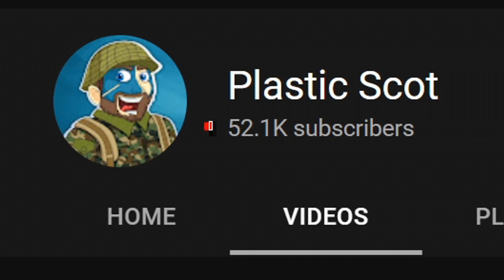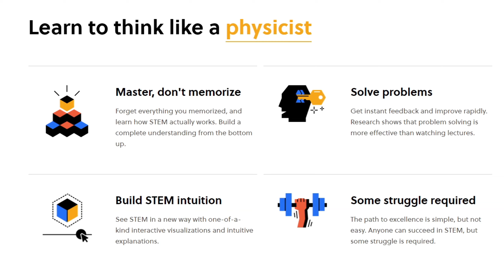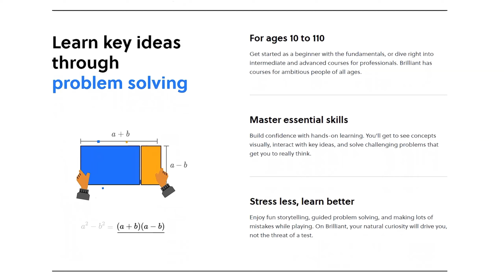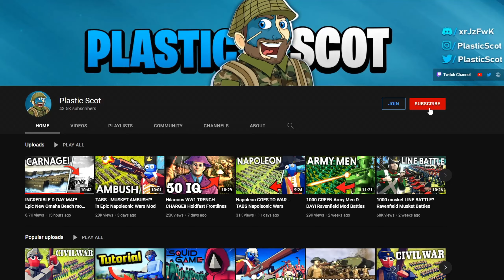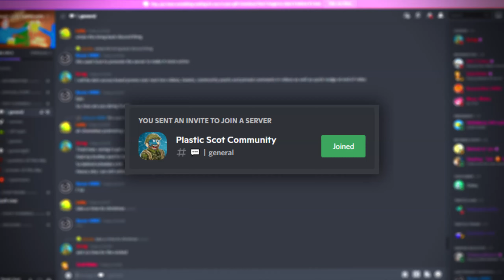WW3 CASTLE SIEGE in Ravenfield COLD WAR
to get started learning STEM for free,

I'm finally doing a what if the cold war turned hot which means yes it's a new ravenfield world war 3 battle. In this ravenfield ww3 gameplay, I have downloaded some of the best ravenfield mods from the steam workshop, handily linked below so that you can download the best new ravenfield mods and maps to play them yourself. In this world war 3 scenario, the soviet union and the warsaw pact at large, face down against nato in a battle that spans the whole world. Who will win the war? The year is 1989 and instead of collapsing, the russians only grow stronger. Will the russians win the war or will nato win the war?

MODS LIST:

Ravenfield Maps:
- [COMMISSION] Castle Hill
- Derevnya
- [RM:S1] Air Base
- Diesel (Call of Duty: Black Ops: Cold War)

Ravenfield Weapon Mods:
- Strela-2 [Spec-Ops]
- Modern Russian Assault Weapons Pack
- Russian Weapon Pack for EA26
- War on Terror Pack

Ravenfield Vehicle Mods:
- Humvee Variants Woodland
- M998 Humvee Pack (Spec Ops Project)
- Leopard 2A4 L/44 MBT
- LAV-25 Armored reconnaissance vehicle COMMISSION
- HMMWV (Humvee) Recon COMMISSION
- M998 Humvee (WOODLAND)
- AH-64 Apache
- MI-28N Havoc
- T-55 Main Battle Tank
- DSHK HMG emplacement
- MI-24 Hind v2
- dual 24mm
- ZU-23-2 Anti Aircraft
- T-72B3MOD.2017(with specops type)
- T-64BV Urkrain camo
- M35 & M54 trucks Pack
- GAZ-53 & GAZ-66

Ravenfield Skins Mods:
- Delta Force 1990s + Rangers
- RUSSIAN SKIN PACK
- Spetsnaz Gorka

Ravenfield Mods other:
- Killfeed